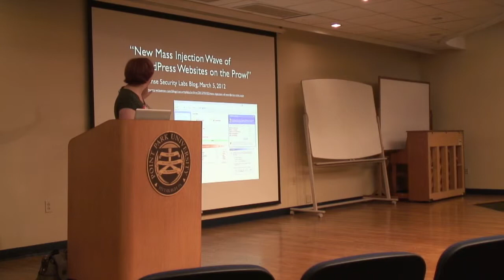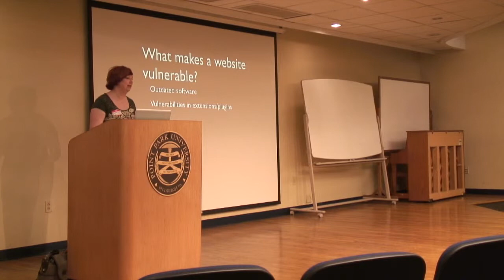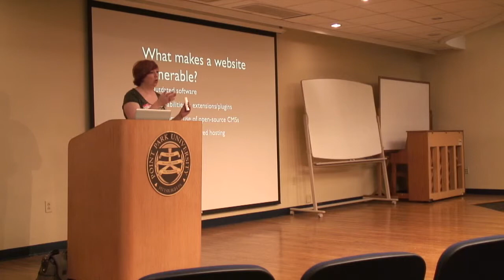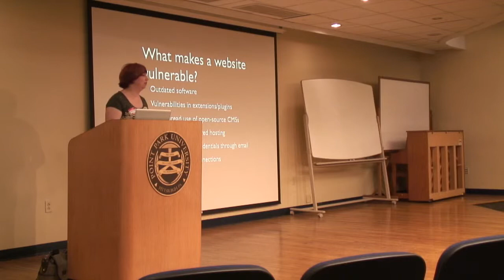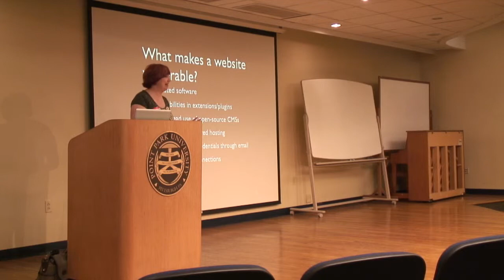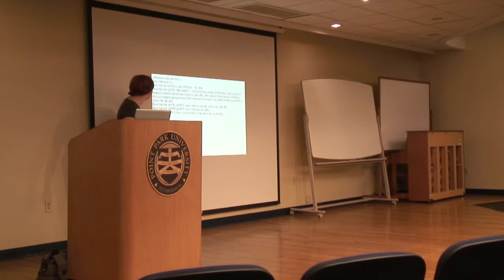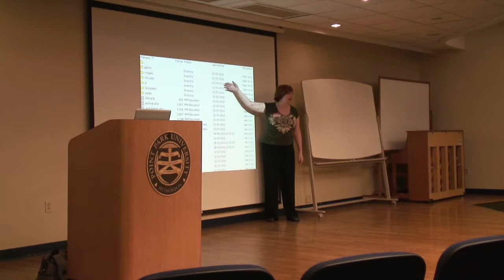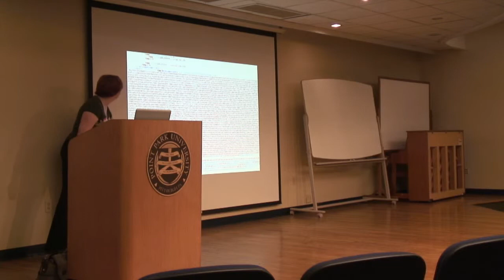Podcamp Pittsburgh 7 - My Website Was Hacked! Now What?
My Website Was Hacked! Now What?
Every day, Google labels 9,500 websites as malware-infected. What should you do if it happens to you? In this session, we'll walk through the steps to clean up and restore your website to its former glory. And since an ounce of prevention is worth a pound of cure, we'll also talk about how to make your site more secure in the first place.

How to detect if your site has been hacked. How to rescue your infected site. How to secure your site so it's less vulnerable, and prepare a crisis plan just in case.

Lead by:
Cynthia Closkey